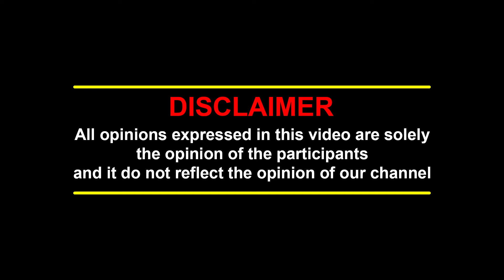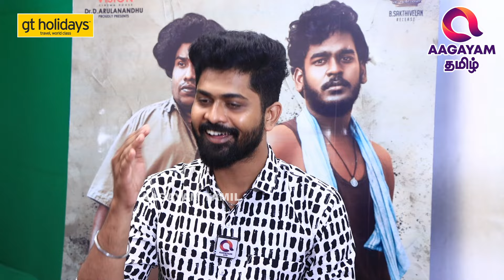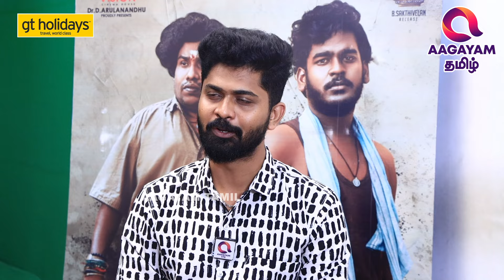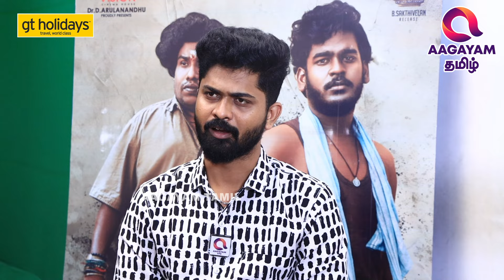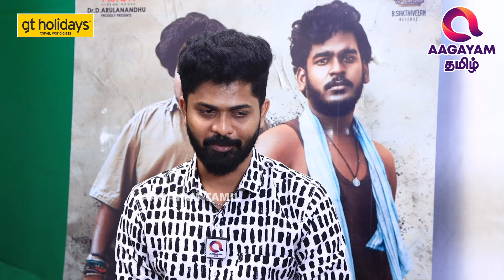விஜய் அஜித் படம் என்கிட்ட எதிர்பாக்காதீங்க, 'அந்த மாறி இயக்குனர் நான் இல்ல, Seenu Ramasmy Exclusive🛑